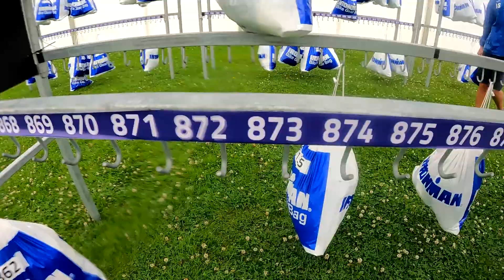Ironman UK 2021 - Registration, Expo, Bike Rack AND RAIN!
Hey all, this video covers my last couple of days leading up to Ironman UK 2021.. Hope you enjoy!